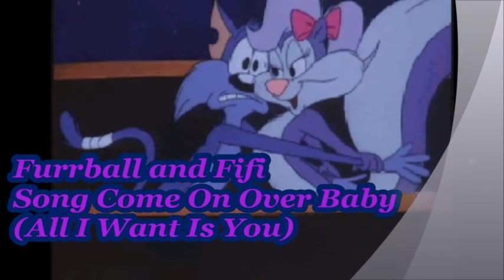Furrball and Fifi 💙💜Song Song Come On Over Baby All I Want Is You